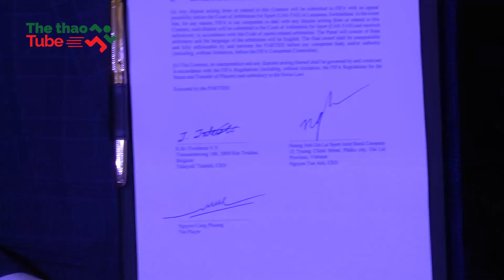Châu Tuyết Vân mách Công Phượng chiêu vừa thi đấu tốt vừa học tập giỏi